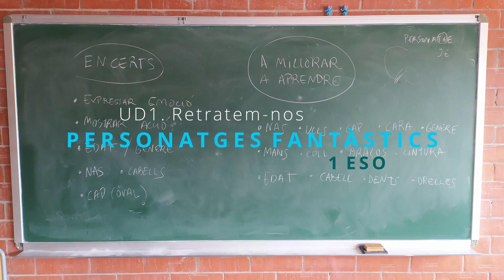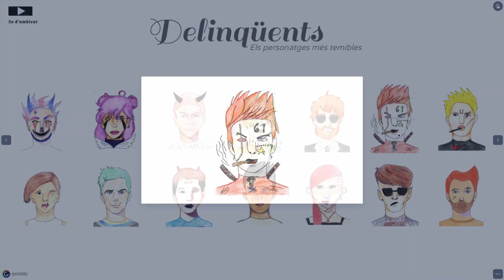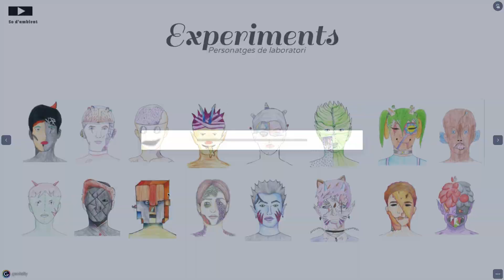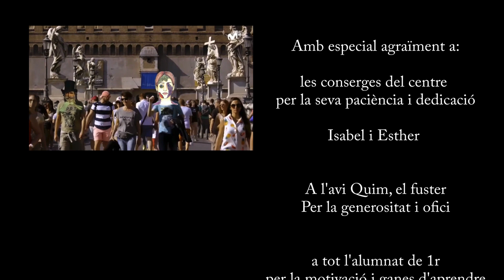UD1_RETRATEM-NOS. PERSONATGES FANTÀSTICS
Mostra dels treballs finals realitzats sobre el Retrat amb l'alumnat de 1ESO de l'INS Reguissol.

Més info a :
institutreguissol.cat